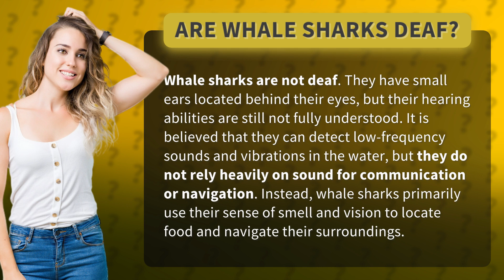Are whale sharks deaf?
Unveiling the Mystery: Are Whale Sharks Deaf? Dive into the fascinating world of these gentle giants as we explore their hidden secrets! Contrary to popular belief, whale sharks aren't deaf. Discover the truth about their unique hearing abilities, with small ears tucked behind their eyes. Join us on an incredible journey as we unravel the enigma of their communication and navigation techniques. Brace yourself for jaw-dropping revelations as we reveal how these majestic creatures rely on their extraordinary sense of smell and vision to conquer the underwater realm. Prepare to be amazed!